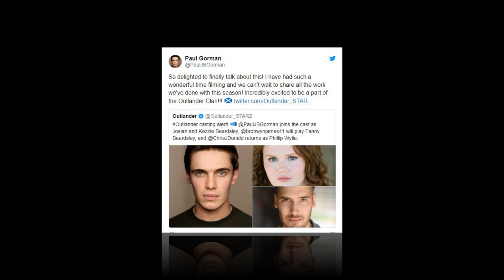Outlander Season 5 casting: Who is Paul Gorman?